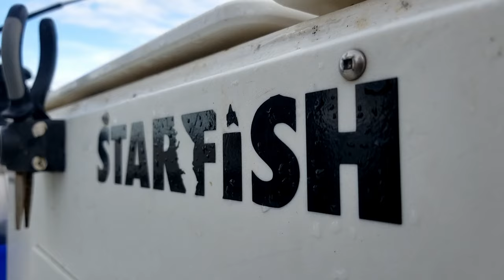An UNFORGETTABLE Day Of Fishing At Port Hardy, Vancouver Island!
Salmon trolling and halibut jigging is a foreign concept to me. Growing up in Alberta, I can only dream of opportunities to fish the ocean for these majestic fish species!

The morning begins dark and rainy, unknowing of what is about to unfold, I am full of excitement. Upon getting on our guide, and good friend Ryan's boat, I finally get my first glimpse at the massive rods that we will be putting to use on some massive ocean beasts! After a smooth boat ride full of picturesque scenery, we have arrived at the first spot of the day. This specific area is a rocky point which extrudes far into the open ocean abyss. It is here where some gigantic Chinook Salmon live. It is not long after we drop the lines trolling that we hook up! These trophy King Salmon fight ten times harder than I could have ever imagined! It is not long before we hit our keeping limit, which is the deciding factor to completely switch gears, and head out deeper in search of a monster that lives deep down, on the ocean floor. Dropping down heavy weight connected to hooks bigger than my hand, we fish a large ocean hump, which has deep water nearby. On these thick giant hooks we are using entire octopus tentacles as bait. Once our rigs are scattered along the bottom, we eagerly sit and wait. Of course, with the excitement coursing through my veins I can't sit still and I have to be moving. So, I pick up a rod with a jig and cast it out in search of some small Coho Salmon or any type of Rockfish. I end up catching a gorgeous Copper Rockfish and then after releasing it, one of our big rods starts to get bites. Ryan quickly takes action and sets the hook harder than I've ever seen before. Immediately my heart drops, I know this is going to be a big fish. Without warning, Ryan hands the rod off to me and I begin the long and difficult battle with a fish bigger than I could picture in my head. Over 10 minutes later we have finally gotten to see this barn door of a halibut. As this humongous fish gets closer and closer to the boat, Ryan prepares the harpoon gun, which will ultimately secure the catch. And after firing a perfect shot into the halibut we drag it into the boat and the shock of pulling a fish this big really hits me. This fish is my biggest ever coming in at around 55lbs and 124cms long. A true Pacific Ocean giant! This, was truly an UNFORGETTABLE day of fishing on Vancouver Island.

This day could not have been made possible without the guiding and expertise of Ryan, from Starfish Charters. His business is based out of Port Hardy on Vancouver Island and you ABSOLUTELY have to book a charter with him! He has an exceptional knowledge of fishing and is an allround amazing person to hangout with! Here is the link to his buisness

I must also thank my incredible family for planning and bringing this awesome trip to life. You all work extremely hard to help me create a memory that will last and you have no idea how much this means to me!

Finally, I would like to thank everyone who has watched the Vancouver Island Odyssey! I appreciate all the support and I hope you enjoyed this series!